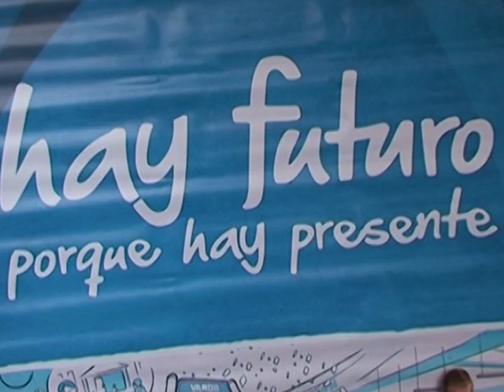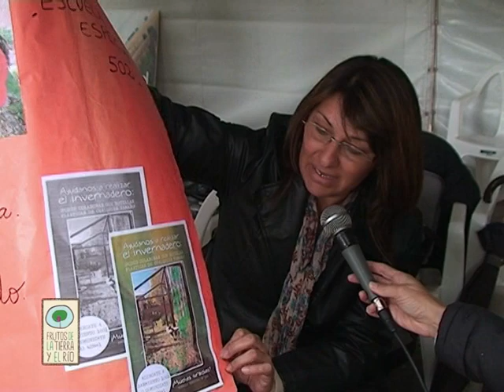Frutos de la tierra y el río - Primera parte